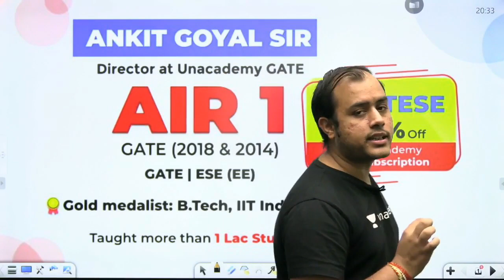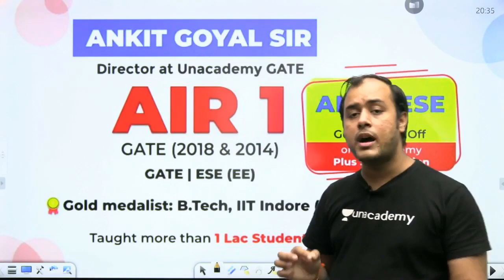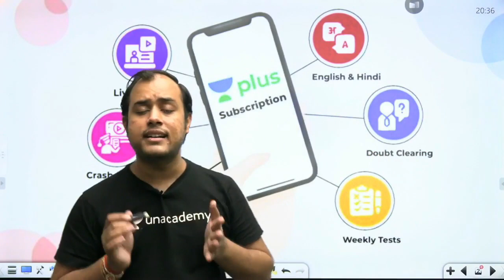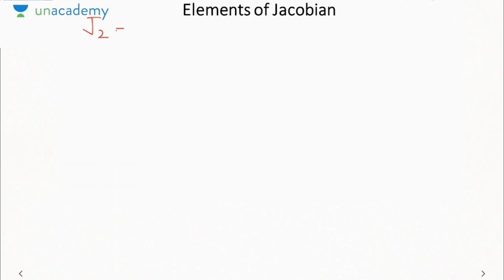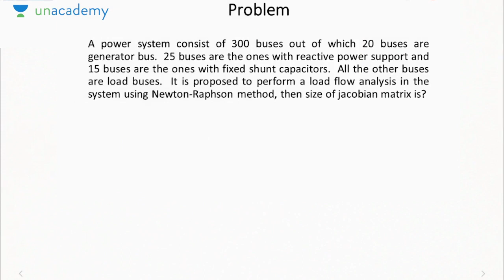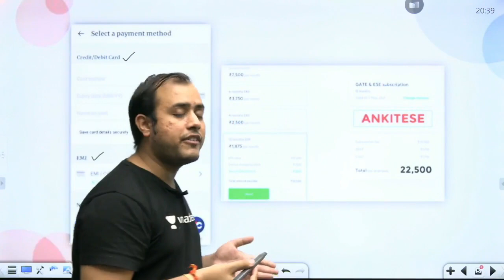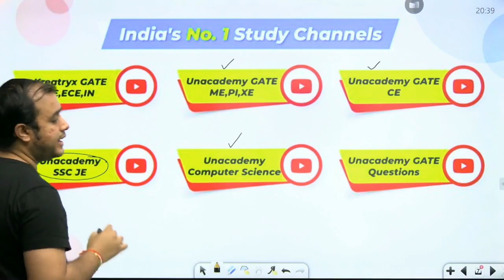Newton Raphson Method | Protection and Load Flow Analysis | Lec 77 | Power Systems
3 Days To Go

⏳ Duration: 45 Minutes Prepare Power Systems for GATE/ESE 2021 Exam with these Complete lectures on Power Systems wherein Ankit Sir has covered Newton Raphson Method from Protection and Load Flow Analysis.

The topic covered in this video is :
1. Newton Raphson Method from Protection and Load Flow Analysis (Power Systems)

In this video lecture, Ankit Sir will cover the entire Power Systems syllabus for the GATE Exam. Watch this complete video to understand the GATE Exam strategy as well as how to score good marks in Power Systems for GATE Exam.

Ultimate video to know:- How to Prepare Power Systems for the GATE Exam?
- Power Systems Preparation strategy

1. One Subscription, Unlimited Access
2. Learn from your favorite teacher
3. Real time interaction with teacher
4. You can ask doubts in live class
5. Limited students
6. Download the videos & watch offline